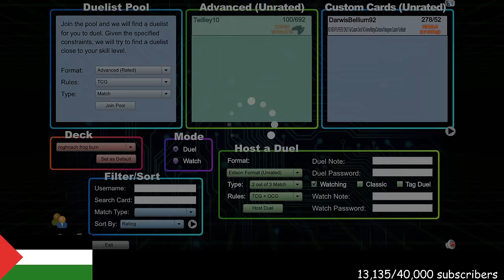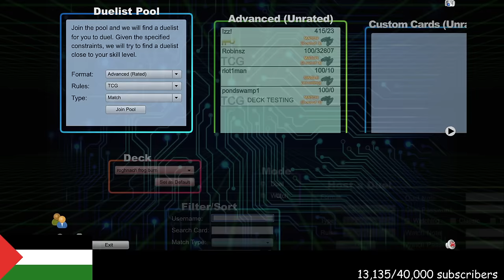I Entered a Tournament with Roghnach's SATANIC Frog Deck